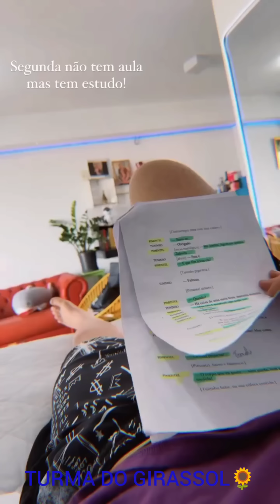BUBU🙀SE DESESPERA😨AO VER SEU PRÉDIO PEGANDO FOGO🔥